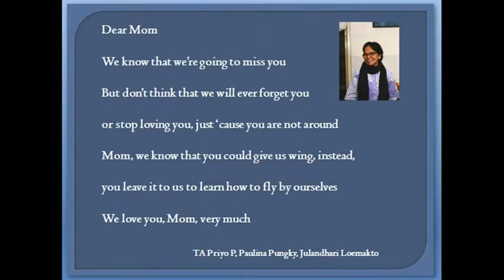Mom Always been My Spirit , Hope and Liberty.... Rest In Peace Johanna H Paat...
I Miss You to My Very Bottom, Mom... You are always been My Spirit, Hope and Liberty...